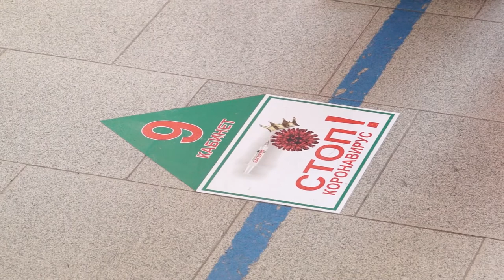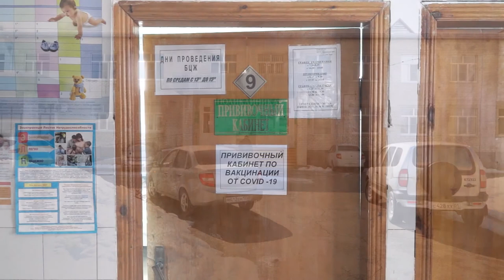25-02-2021 г Вакцинация в районе продолжается